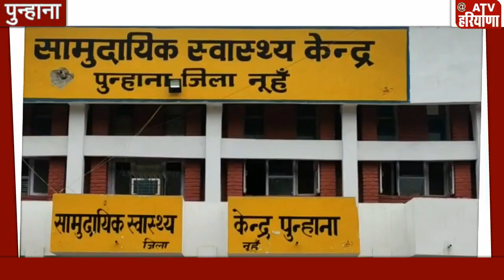पुन्हाना के सरकारी अस्पताल में डाक्टरों के साथ ही धौका !!!